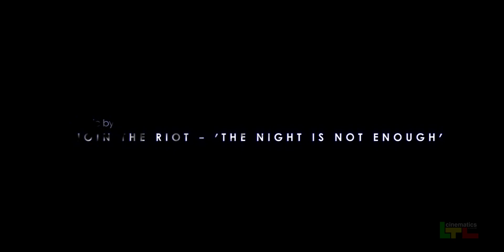Otafest 2019 - Cosplay Showcase 1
Cosplayers of Otafest 2019 by LTLCinematics. Otafest is a major comic convention annually held in May 2019 at Telus Convention Centre in Calgary, Alberta, Canada.

Link to part 3: (coming soon)

A huge thanks to the cosplayers who took part in the video project. Please feel free to correct me if I misspelled any of your names. Also, if you spot yourself in the video that I missed, PM me and the costume you were wearing, and I'll add it to the list.

Cast:
(in progress)

This is a non-monetized video, and it is intended for hobby purposes.